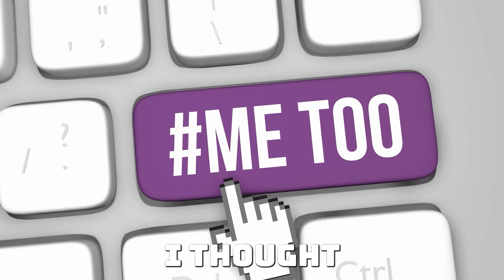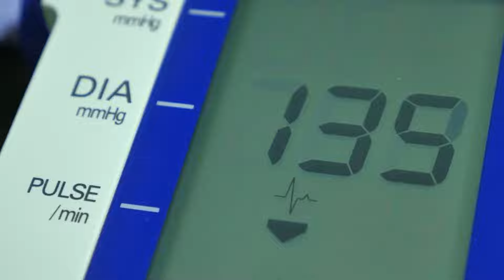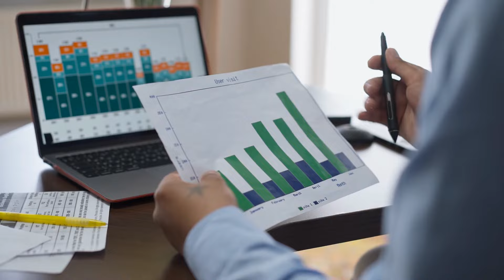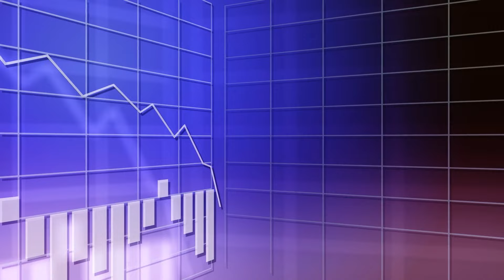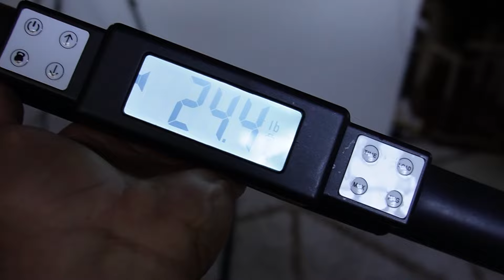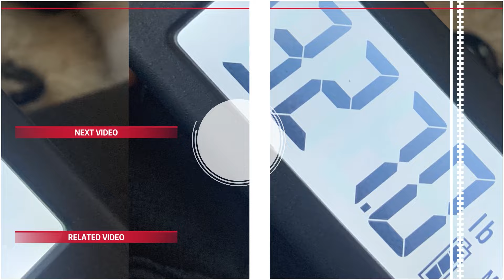The Truth About the Isometrics and Blood Pressure Myth!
In this video, I'm going to dispel the myth that isometrics (using tension-based exercises) are the best way to reduce blood pressure. I'll show you the truth about isometrics and blood pressure, and explain how they actually work.

Stop believing the isometrics blood pressure myth and learn the truth about how tension-based exercises work! In this video, I'll dispel the myth that isometrics (using tension-based exercises) are the best way to reduce blood pressure. I'll show you the truth about isometrics and blood pressure, and explain how they actually work. You'll find out that isometrics are only one part of the puzzle, and that other factors, like diet and
learn the truth about isometrics and blood pressure

0:00: Origins of Myth
0:34: Gaining Knowledge
3:15: Real Danger
3:43: Isos and BP
4:56: Studies and Articles
6:43: Why this is good for BP
7:56: Caution & Where to start
8:31: Measurable Isos